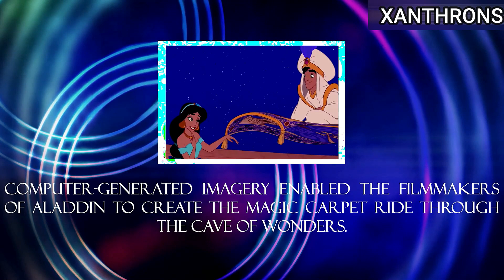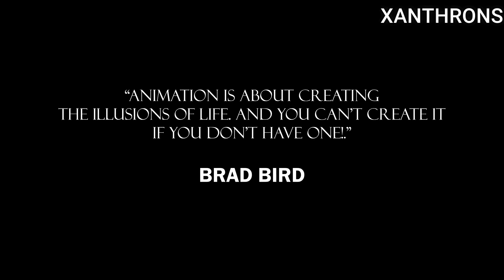XANTHRONS | World Animation Day | October_28 | 1st B.com A batch of MCKA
World Animation Day | October_28

XANTHRONS
An initiative by first year B.com A batch students of Marian college Kuttikkanam